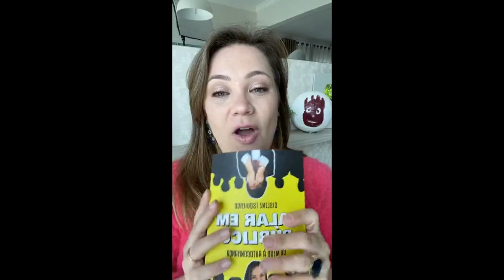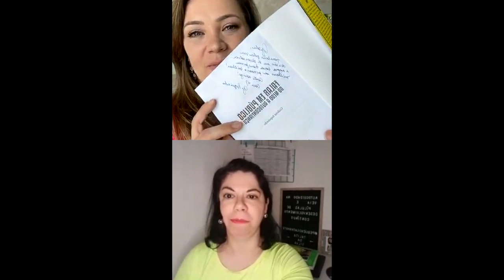Como começar a dar palestras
Como começar a dar PALESTRAS? Você tem interesse em dar palestras, ou em dar palestra de um tema específico? Se você quer aprender com  dar palestras, mas não é qualquer palestra não… se você quer saber como dar palestras UAU, você está no lugar certo! Nesta entrevista com a enfermeira e aluna Efeito UAU, Talita da Silva você vai aprender como começar a dar palestra, como ser palestrante, como ganhar dinheiro com palestras e mais, vai aprender dicas para dar palestras, dicas para dar palestra pela primeira vez e muito mais! Se você já pensou alguma vez: "quero ser palestrante", este vídeo é pra você mesmo! Vou te dar dicas para palestras e para palestras como falar bem em público! Aproveite!

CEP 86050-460